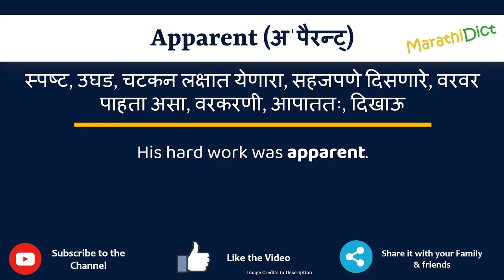Apparent Meaning in Marathi | Apparent म्हणजे काय | Apparent in Marathi Dictionary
या व्हिडिओमध्ये तुम्हाला मराठीत Apparent चा अर्थ समजेल आणि Apparent चा उच्चारही शिकाल. याचा अर्थ तुम्ही Apparent चा अर्थ जाणून घ्याल तसेच Apparent कसे उच्चारता येईल, Apparent म्हणण्याचा योग्य मार्ग कोणता आहे.

तर Apparent शब्द फक्त एका मिनिटात शिका.

उदाहरणांसह Apparent समजून घेऊ.